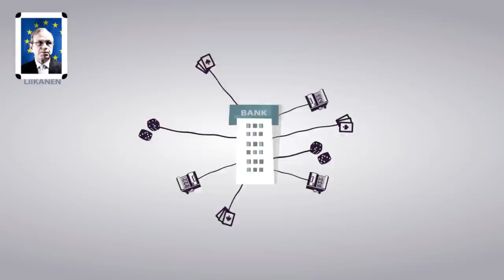Banken trennen, Kasinos schließen!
Kurzfilm über Probleme mit too-big-to-fail-Banken, Reformvorschläge aus der Politik (Volcker, Vickers, Liikanen) und alternative Forderungen.

Sprecherin: Viola Schmidt
Motion-Graphics von Marco Heinig